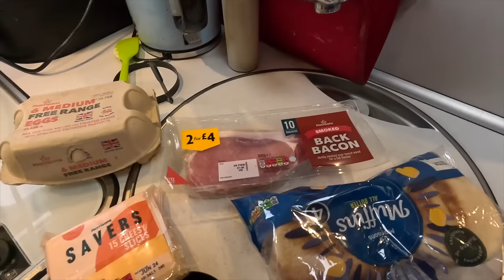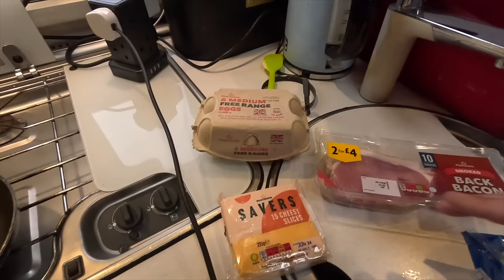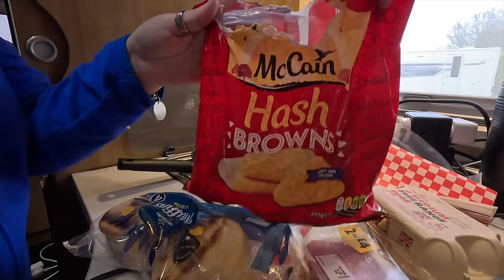Friday Night Takeaway/Mazzy McMuffins In BED!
Want to know how to make the perfect breakfast? Watch this video as Mazzy makes Dan her unique and famous Mazzy McMuffin! X